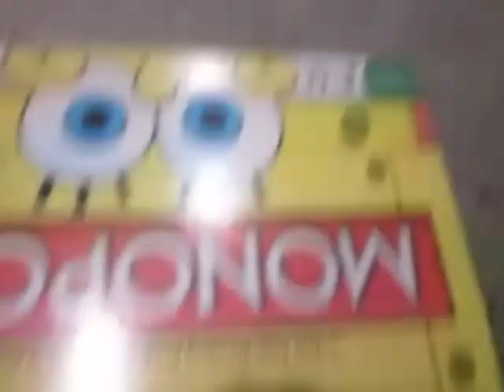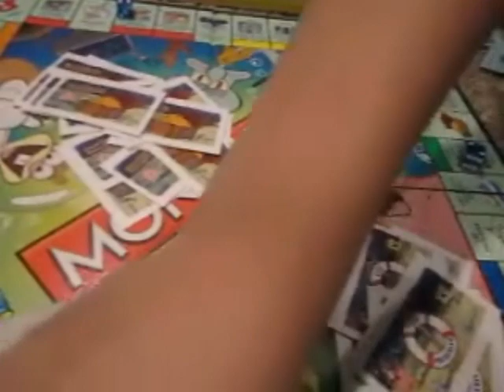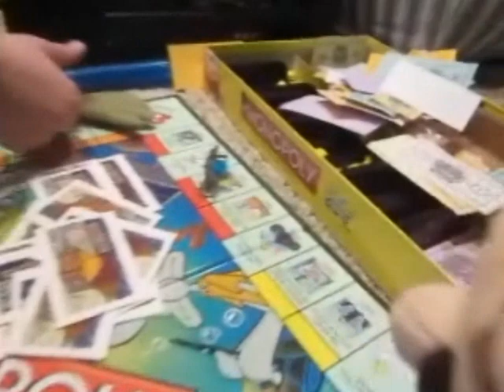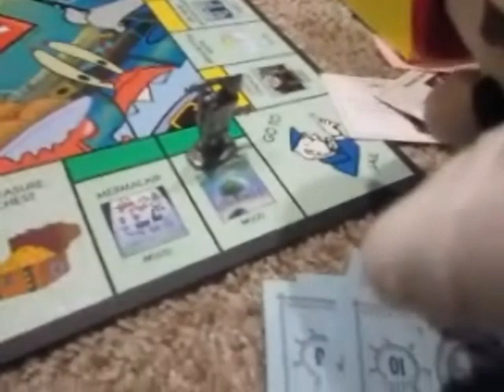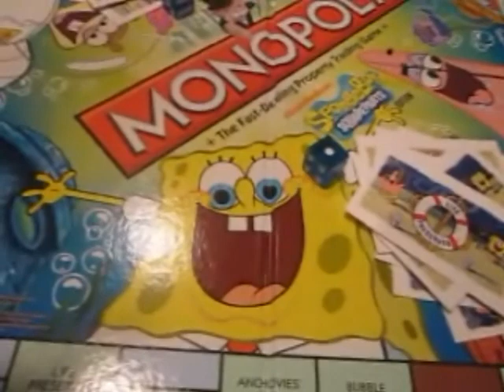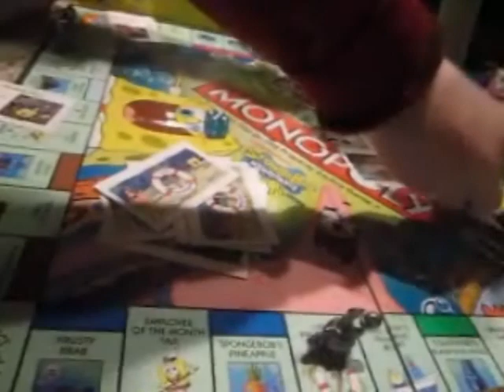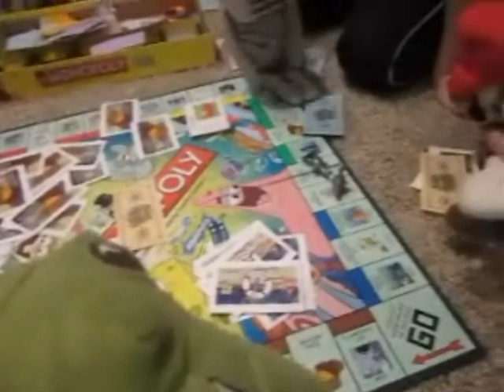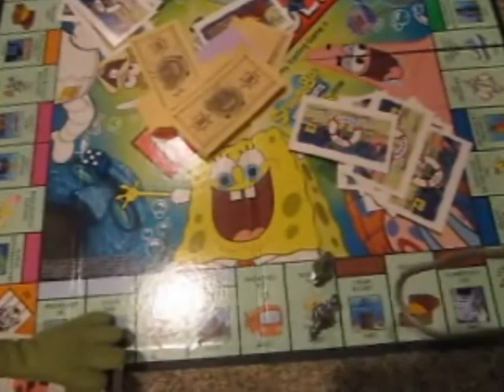badgerwear video: Gator Plays Monopoly